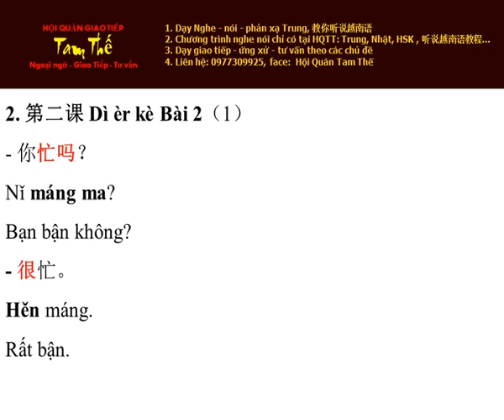Bai 2 Nghe Noi Han Ngu Quyen 1 Bai 2